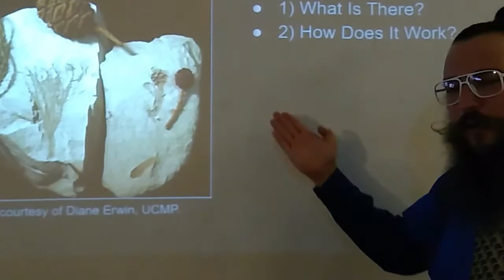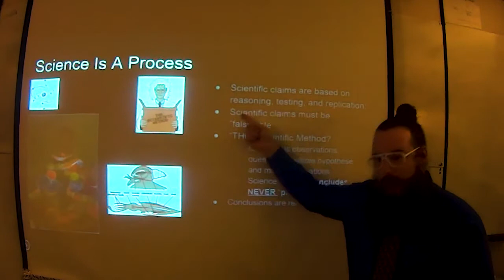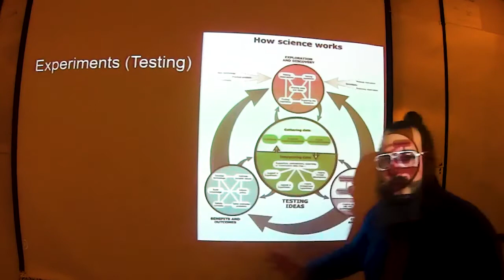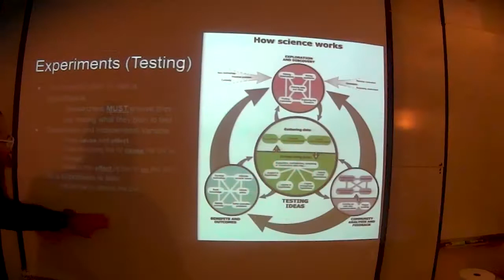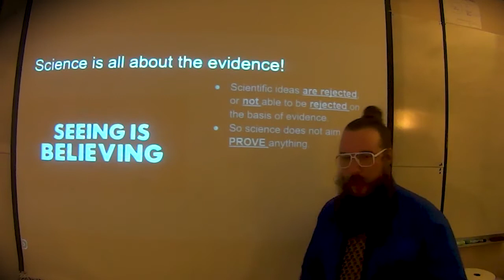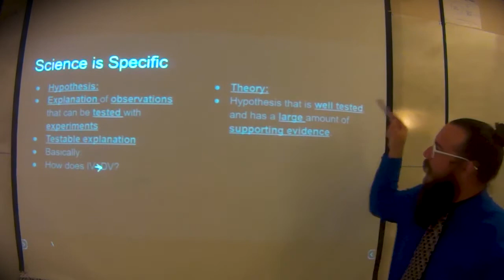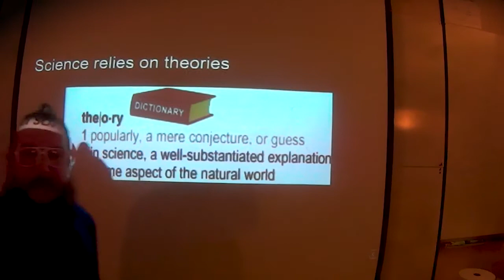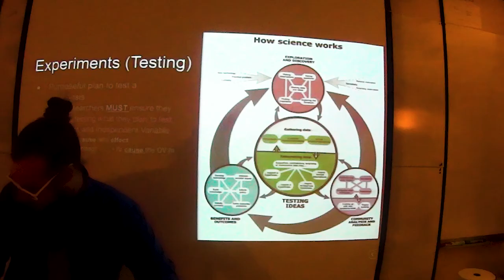The Nature of Science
A quick introduction to WHAT science IS, and HOW science WORKS.